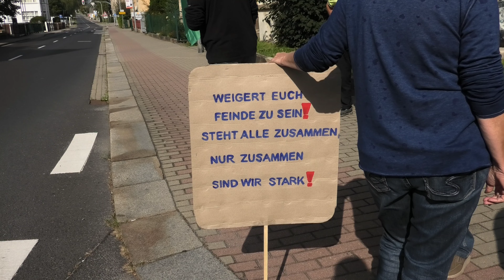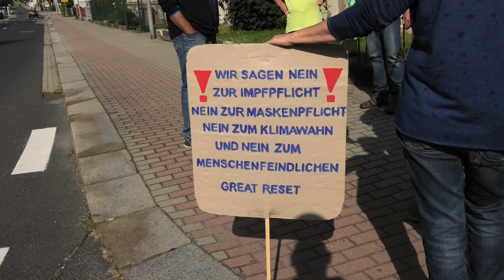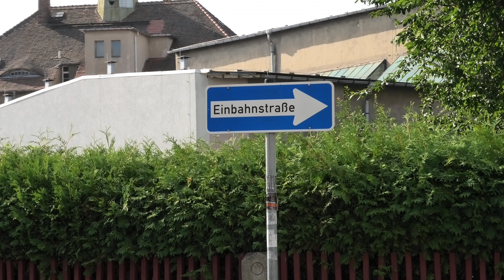B 96 Protest Zittau 04.09.2022